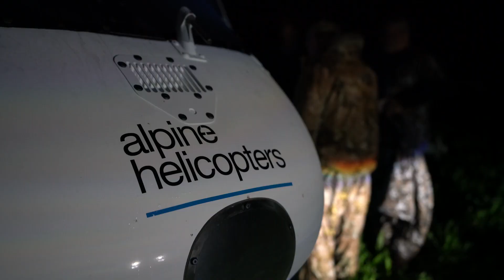Blake & Woody's Memorable New Zealand Red Stag Hunt with Venator Cardrona Safaris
Woody and his son Blake head off on an incredible trip with Venator Cardrona Safaris with the hopes of scoring a trophy stag.

Watch as Woody's lifelong dream unfolds.

Find out more about New Zealand Red Stag hunting with Venator

HUNTING TRIPS WITH VENATOR CARDRONA SAFARIS

Hunt the largest Red Stags in the world, at New Zealand’s exclusive Venator Cardrona Safaris Game Reserve.

Venator Cardrona Safaris is home to one of the largest privately-owned trophy red deer herds in the South Pacific, for the ultimate big game hunt. Visit our breath-taking South Island game estates, home to ‘larger than life’ stags scoring in excess of 600 SCI and 20kg of antler.

It’s here, in the Sportsman’s Paradise, where you can claim New Zealand’s finest stags with eye-catching heads, sizable mass, great width and strong scoring points.

Find out more about hunting our majestic New Zealand Red Stags

ULTIMATE TROPHY HUNTING

At Venator Cardrona Safaris you can hunt the following species and trophies:

* Red Stag
* European Chamois
* Himalayan Tahr
* Fallow Deer
* Elk (Wapiti)
* Ram and Goat
* Wing Shooting and Small Game
* Fly Fishing

SIGNATURE EXPERIENCES

Venator Cardrona Safaris has the ideal adventure package for the whole family in New Zealand’s #1 tourist destination.

With a host of unique activities right on your doorstep, we offer unique experiences in the ultimate hunting adventure destination.

We believe every trip is special and focus on turning it into a bespoke adventure that ticks all the boxes for you and your family. Let us curate your dream.

OUR LOCATION

Our luxury lodge and game estates are situated near the stunning Wanaka area, in the South Island of New Zealand.

OUR LUXURY LODGE

Stay with us in the Venator Cardrona Safaris Luxury Lodge, which offers guests the very best of New Zealand – from accommodation and cuisine, to our warm hospitality and breathtaking landscape.

We are located in the most popular tourist area in New Zealand, offering the best hunting and tourism combination in the country. The small resort town of Wanaka is ideal for non-hunters and only a 10 minute drive from our hunting area.

Welcome to the Sportsman’s Paradise.

WHAT OUR CUSTOMERS SAY

“Thank you very much for a great hunt. I sincerely appreciate your friendship. The stags were once in a lifetime trophies.”
JEFF WARD, USA

“The Fraser family truly operate a world-class hunting facility. The quality of animals, accommodations and culinary experience is only exceeded by the quality and camaraderie of the staff.”
CLINT

“This trip completely exceeded my expectations. Without a doubt the most relaxing, scenic destination I’ve been to! A big thanks to my personal guide Tanya for making sure this non-hunter had the holiday of a lifetime.”
SAMANTHA HAY, UK

“I cannot wait to come back and spend more time in this paradise-like place! You have been more than welcoming hosts and your generosity and kindness speaks for itself! Thank you 1000 times and see you next year.”
FRANZ-ALBRECHT OETTINGEN-SPIELBERG, GERMANY

“This has been a hunt of a lifetime. You guys are the best outfit I’ve been with, and I’ll come back anytime you’ll have me. Thank you for the great times and the awesome hospitality. You’re welcome at my house anytime.”
TRAVIS PRIEFERT

“We love New Zealand. Our family will never forget the experience we had. Tours, world-class animals, lobster picnic. We look forward to our return.”
WADE

“The quality of the trophies and the meals and friendship is second to none. Archery hunting for a great stag and elk has been a lifelong dream. I look forward to coming back again!”
BRENT

ENQUIRE NOW

Hunt the trophies you’ve been dreaming of. Enquire now